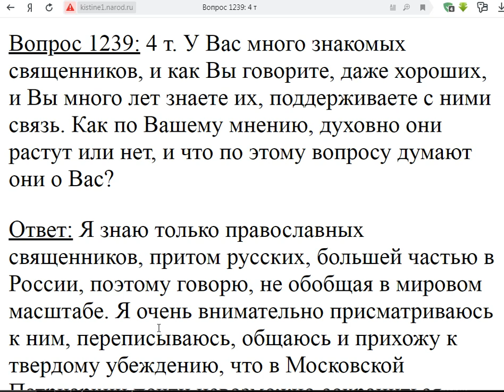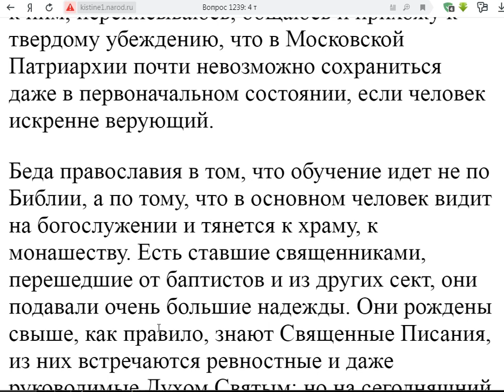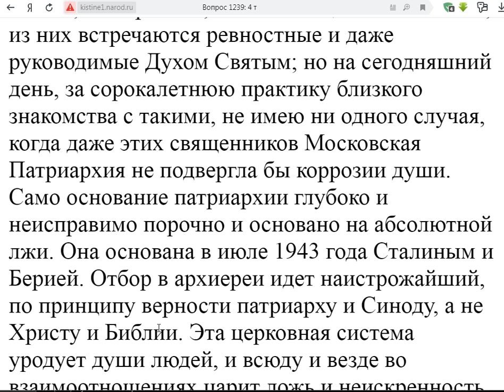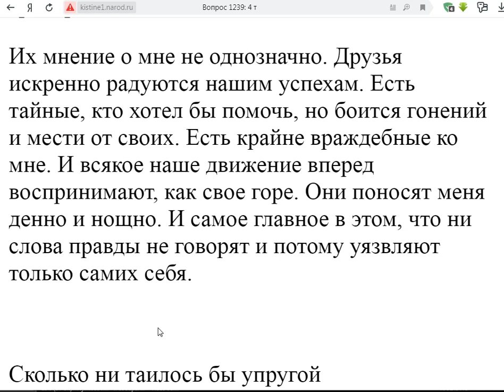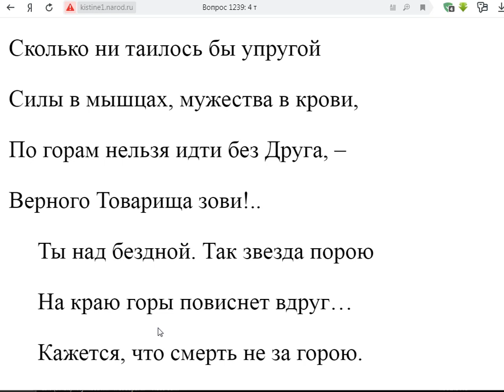1239. Что думают о Вас священники?